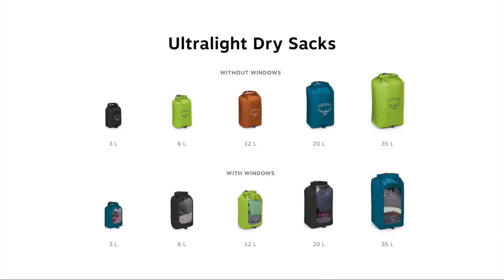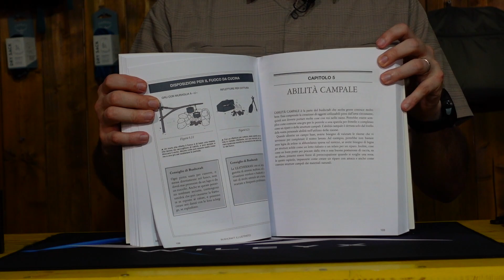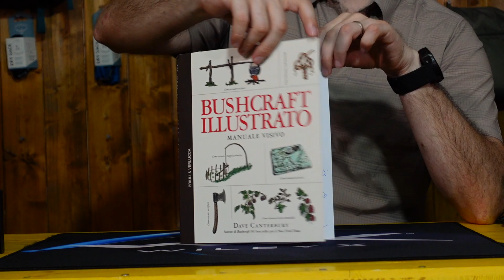Bar Pacco #52 del 21 Luglio 2023 - UN PACCO DI NOVITÀ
Tutte le novità della settimana di BackPacco, in un unico video.

*LA SCALETTA DI QUESTO BARPACCO*
00:00 - IN QUESTA PUNTATA
0:56 - Abbigliamento 5.11 e altri marchi. Reso Gratuito
1:51 - Vargo Travel Mug 450 ml
3:51 - WileyX Saber Spear Dual lens
7:43 - WileyX Rogue Comm
9:38 - WileyX Tactical Pouch
11:48 - Osprey Dry Sack
13:58 - Osprey Talon 33
15:57 - Osprey Talon 36 e Tempest 34
17:24 - RHINO RESCUE
17:59 - Rhino Rescue Emergency Blanket
19:10 - Rhino Rescue Combat Tape
20:50 - BUCK RANGER E HUNTER
23:20 - Libro Bushcraft Illustrato
24:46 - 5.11 Rapid Duffle Sierra
26:13 - Zippo Jack Daniel’s Collection
27:08 - Calzini da allenamento 5.11
28:06 - Patch